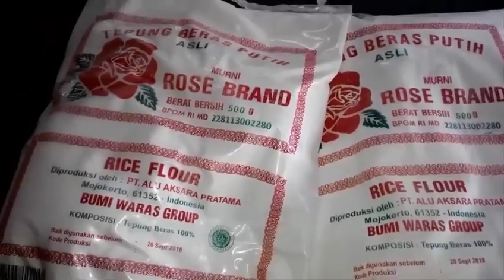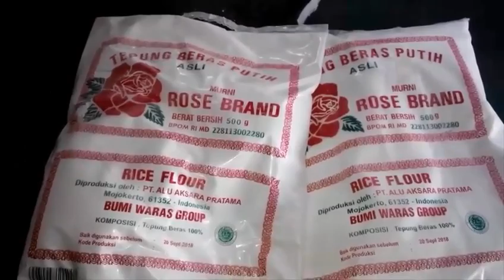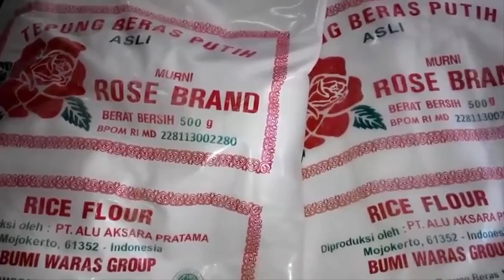Proses Membuat Kue Petulo Yang Kenyal, Empuk dan Bikin Ketagihan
Proses cara membuat kue petulo ini sangat mudah, namun untuk bagaimana agar kue petulo ini bisa kenyal, empuk dan tidak kaku jika dimakan?

Nah untuk membuat kue petulo yang merupakan jajan pasar yang rasanya enak yaitu dengan beras rose brand dan santan, supaya lebih jelasnya silahkan simak videonya sampai tuntas